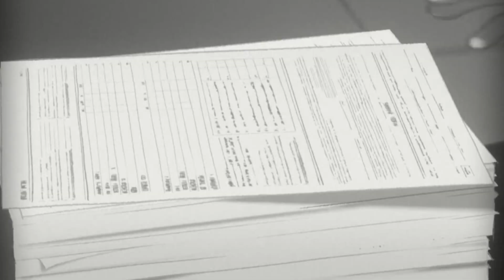shorts Бумажный роман